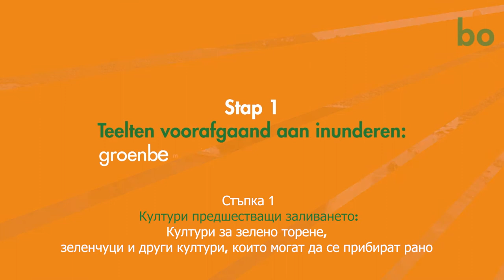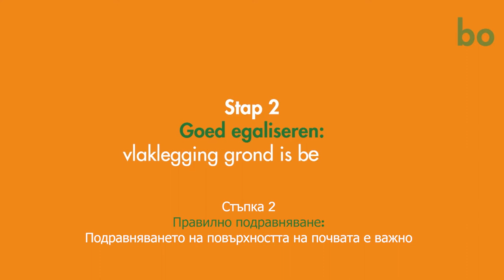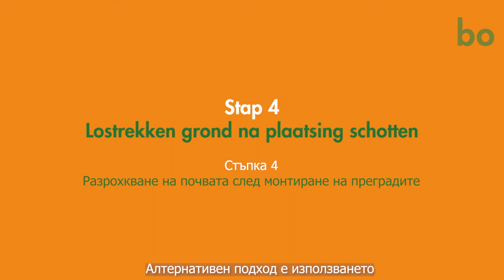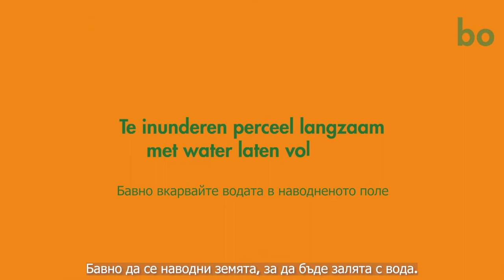ЗАЛИВАНЕ: ПРЕДИМСТВА И НЕДОСТАТЪЦИ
Заливането намалява широк спектър от важни почвени патогени, вредители и плевели